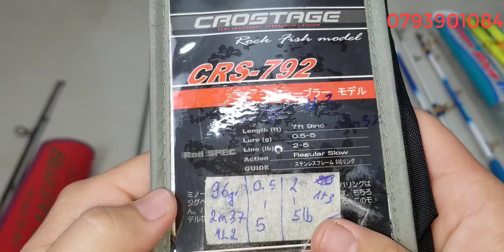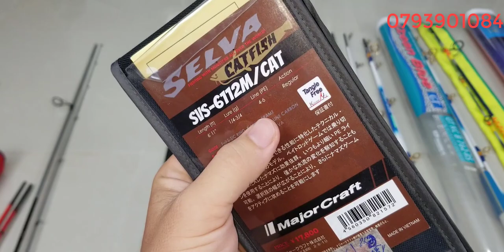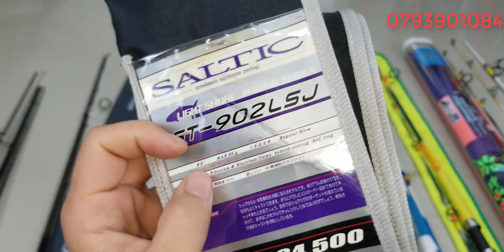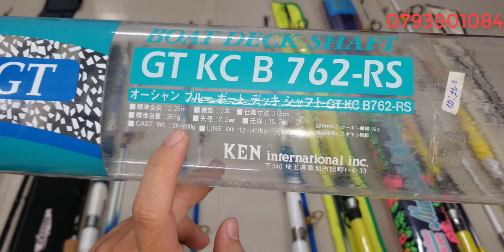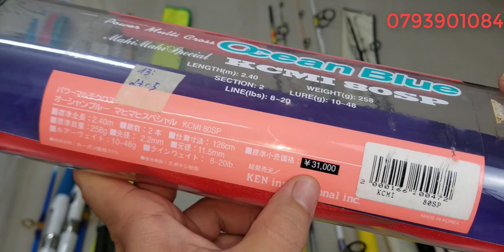Tập 401: Cân câu Nhật Bản (31/7/2023)